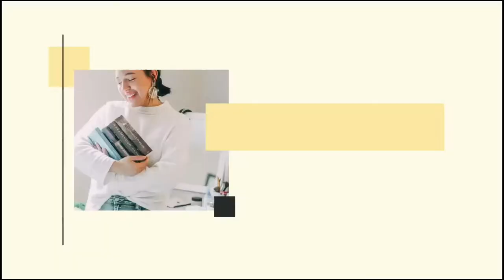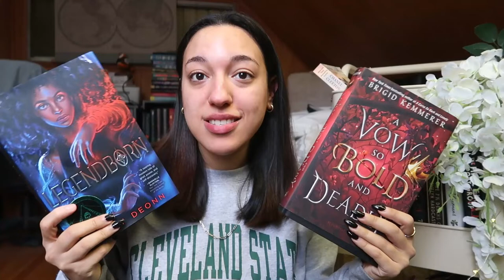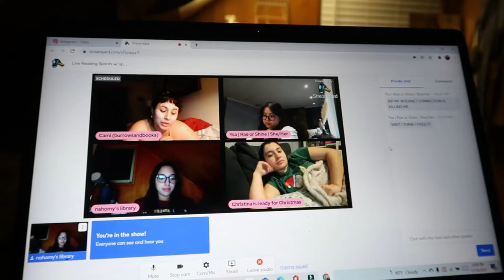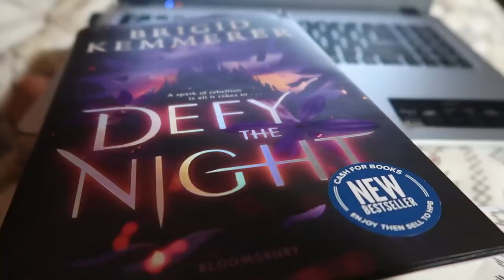Zodiac BigThree Readathon VLOG ☀️🌙⛅️ | THICC fantasy books, Aovila Crystal Unboxing & Redecorating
Hello friends! Here's my Zodiac BigThree Readathon VLOG ☀️🌙⛅️ where I read some THICC fantasy books, unbox some Avoila crystals and redecorate my room ✨

Books mentioned:
Defy The Night by Brigid Kemmerer
A Vow So Bold and Deadly by Brigid Kemmerer
Lenedborn by Tracy Deonn
Blood Like Magic by Liselle Sambury

Amazon Wishlist